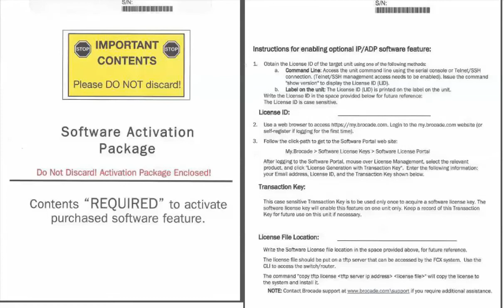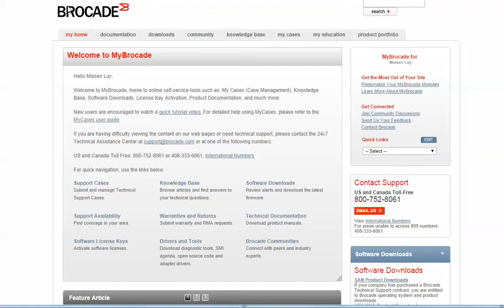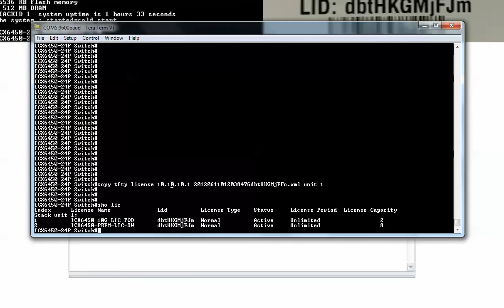Brocade - How to install a license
Quick demo on installing a Ports on Demand (POD) license on a Brocade ICX switch.